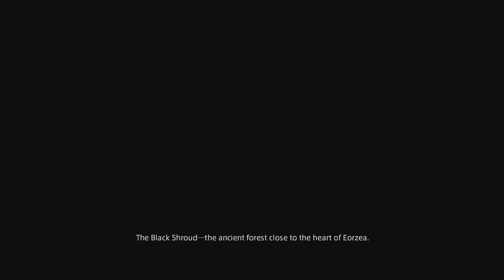Let's Play Final Fantasy XIV: A Realm Reborn - Episode 1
Please note that games let's played on this channel are created and distributed by their original owners and creators and that I myself did not make any of these games. I merely show my experience with their content, therefore within my legal rights to show these videos to the public. I do wish to say that you should experience these games for yourself and support their creators. If you want to support me, just watching my videos and commenting on them is all I ever want :)
All Art used in Thumbnails and Pictures in video (P.I.V.) belong to their respected artists. Unless specified as my own, all pictures belong to their original owners. If you want to know whom made what, simply ask.